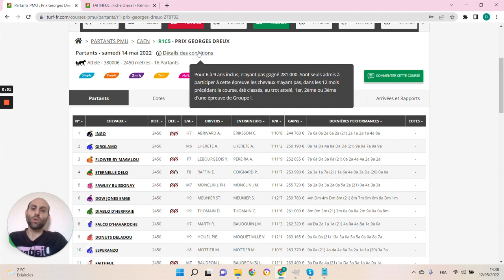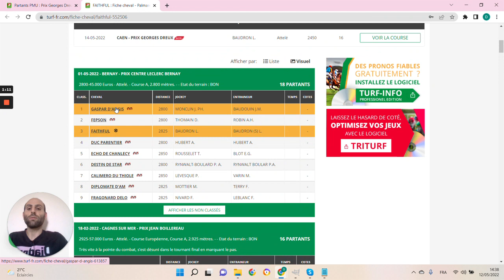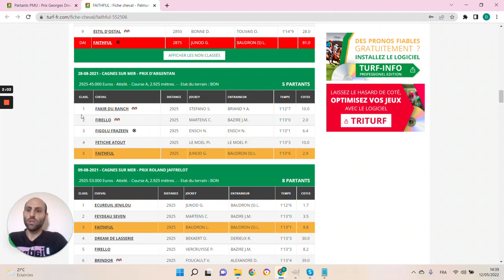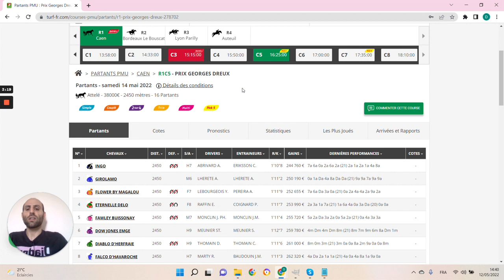🔥1 jour 1 pari 🔥 Pronostic du 14/05: Bien parier et gagner aux courses hippiques !